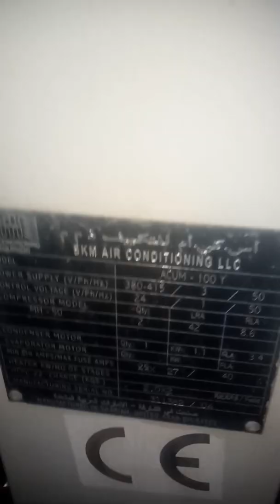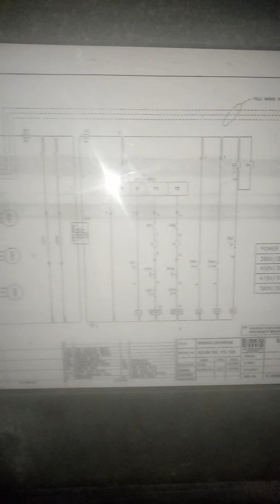Condencer coil fitting